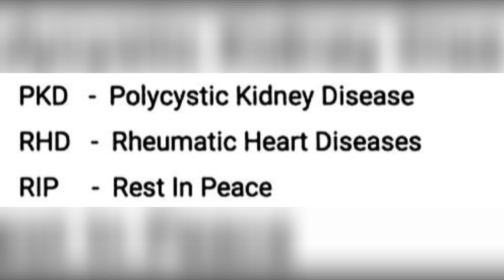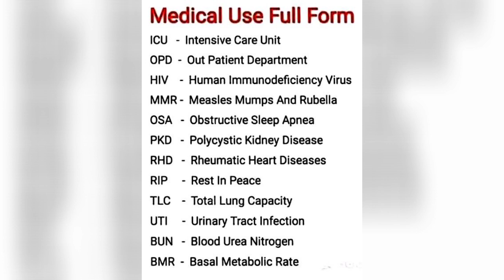commonly used medical terminologies 1.